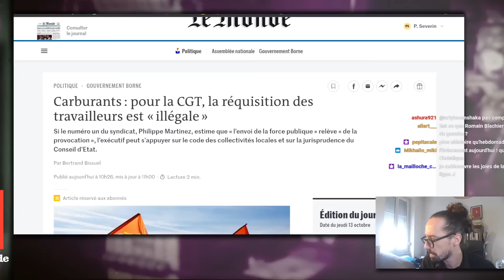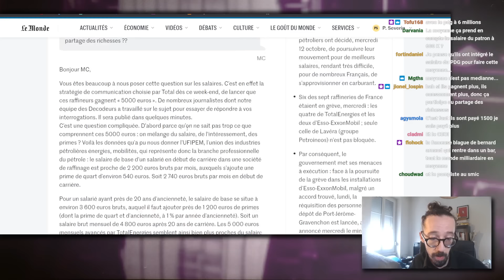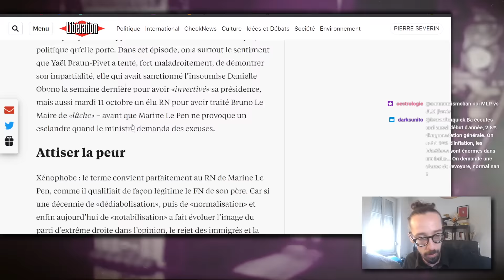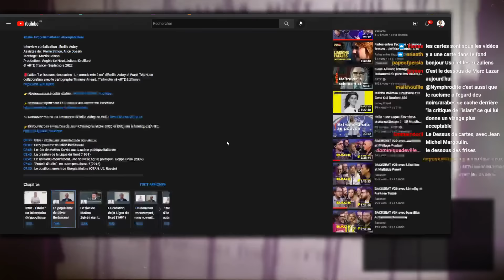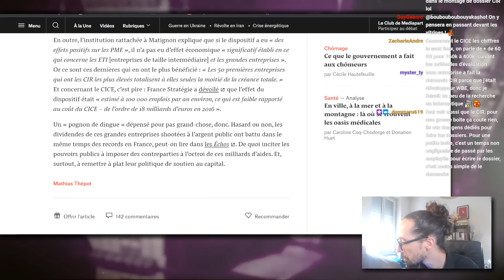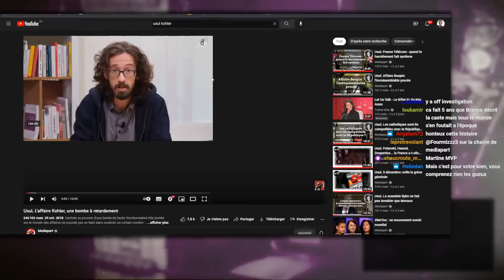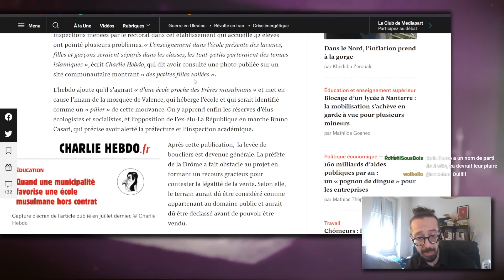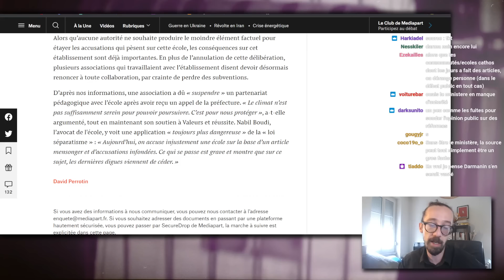USUL - CARBURANT, GREVE, 50 ANS DU FN, ETAT PROVIDENCE ECT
00:00 - Intro

6:40 - Grève et pénurie d’essence : pour la CGT, la réquisition des travailleurs est « illégale »

29:04 - Si, Madame la présidente de l’Assemblée, le terme «xénophobe» convient parfaitement au RN de Marine Le Pen

36:45 - 50 ans du FN : comment la phrase de Le Pen sur les chambres à gaz a miné sa carrière

48:11 - 160 milliards d’aides publiques par an : un « pognon de dingue » pour les entreprises

58:25 - Clément Viktorovitch : réforme de l’assurance chômage, la grande illusion

01:03:50 - Dans le Nord, l’inflation prend à la gorge

01:21:24 - Affaire Kohler : l’impunité organisée

01:31:56 - Gouvernés par un gang - La chronique de Waly Dia

01:36:38 - Une école musulmane ciblée par les autorités après un article erroné de « Charlie Hebdo »